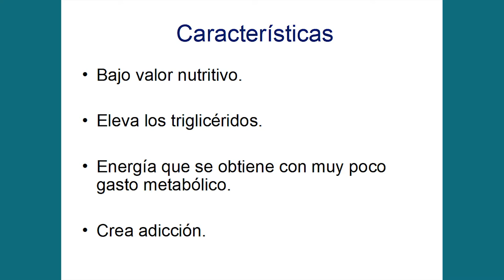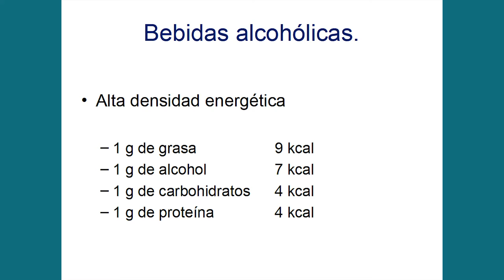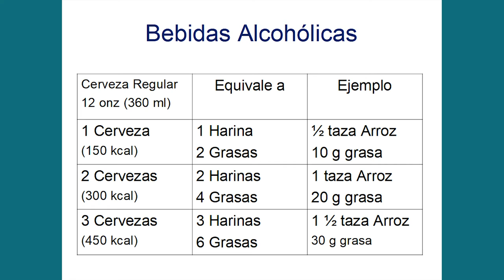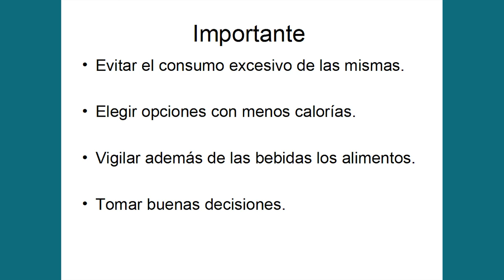POR TU SALUD 28 DIC